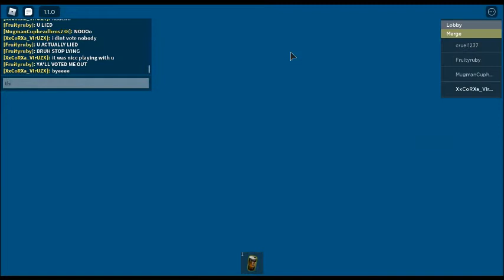Playing Bloxxer island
i figured ou mrflimflam did it why not me so i tried it i nice go check it out

make sure to subs and hit like button bye